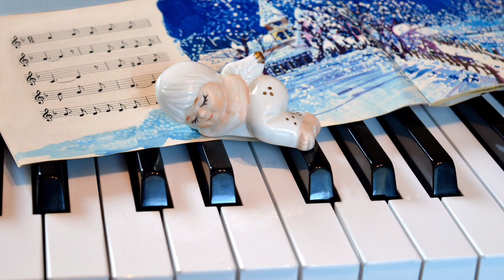Músicas de Natal para Harmonizar e Acalmar | Piano Instrumental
Cover: Bruno Ciribelli.

Neste vídeo, apresentamos algumas músicas instrumentais de Natal ao piano, em versão estendida, para harmonizar e acalmar.

Um abençoado Natal de Jesus, com votos de paz, esperança e com a presença do Cristo hoje e sempre em nossos corações.

Fraternalmente,
Bruno. 🙏🌿🎵